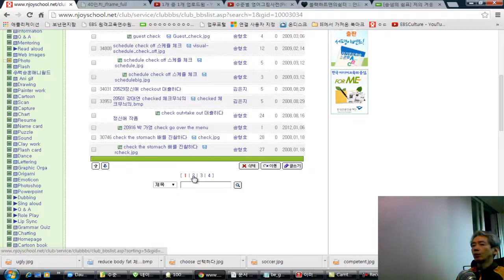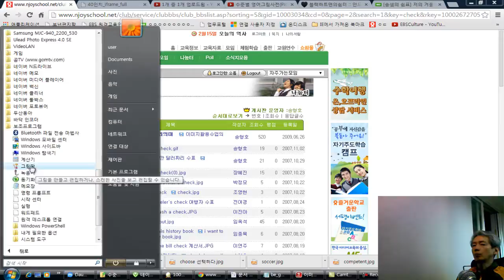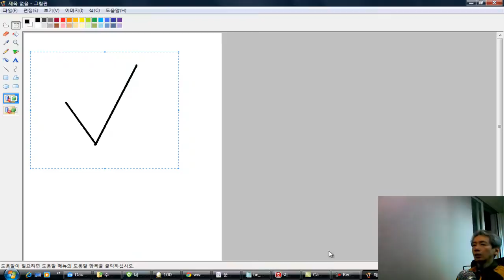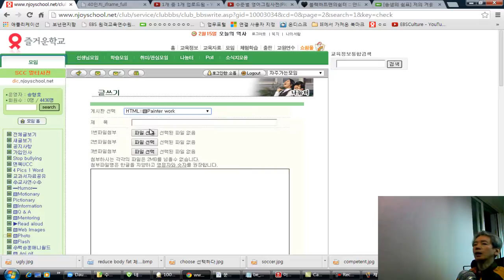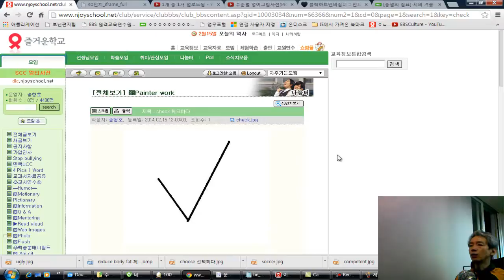그림판으로 그림사전 창작하기